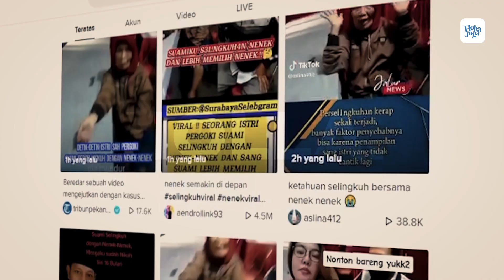Reaksi Netizen Pengakuan Istri Sah Kaget Suami Selingkuh Dengan Nenek nenek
Sebelumnya beredar video seorang suami kepergok selingkuh dengan seorang nenek-nenek. Viralnya video tersebut, membuat sang istri baru-baru ini membuat pengakuan jika dirinyapun kaget dan mengungkapkan mengapa sang suami memilih selingkuh dengan nenek-nenek